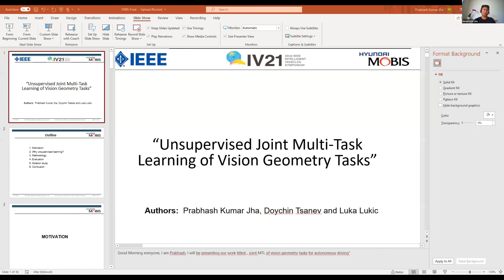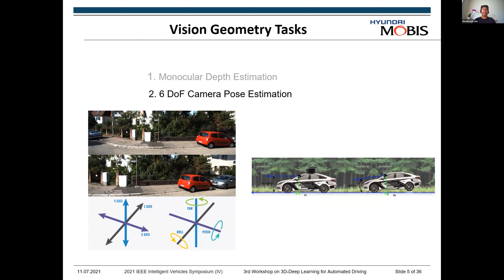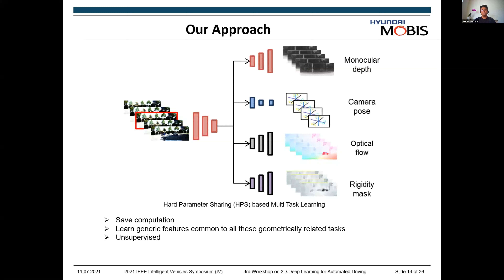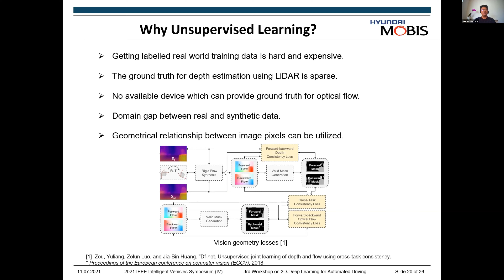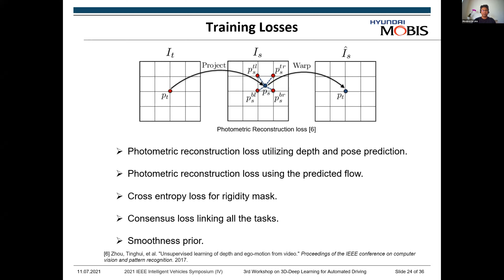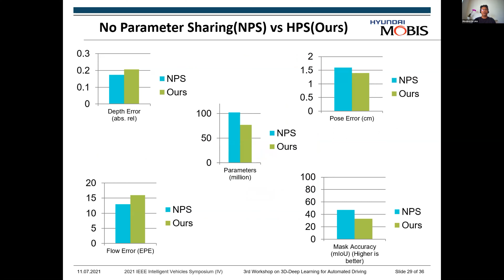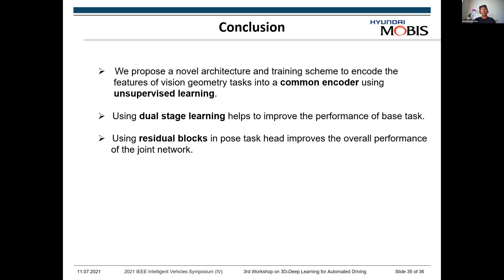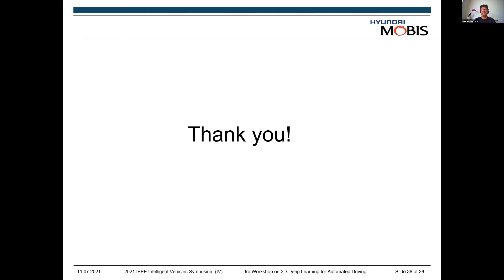Unsupervised Joint Multi-Task Learning of Vision Geometry Tasks : Prabhash Kumar Jha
Accepted paper 3rd 3D-DLAD @IV'2021